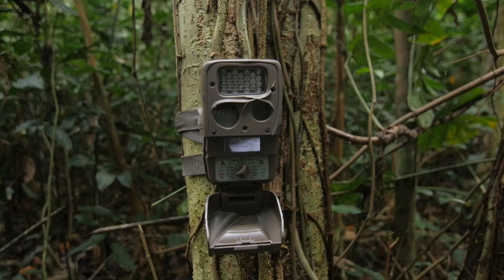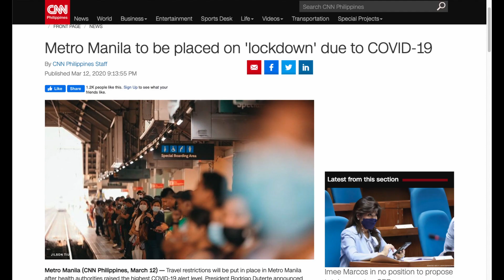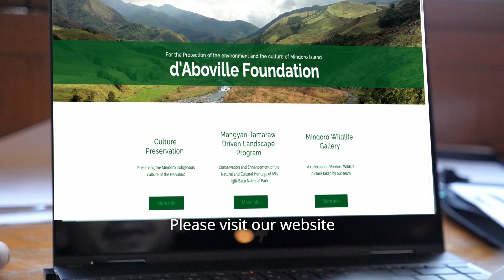Assessing small tamaraw populations with camera trap technology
This video presents the research work that DAF and its partner from the DENR TCP have been conducting to assess the conservation status of the tamaraw in the Aruyan-Malati region in Mindoro, where a small subpopulation subsists.